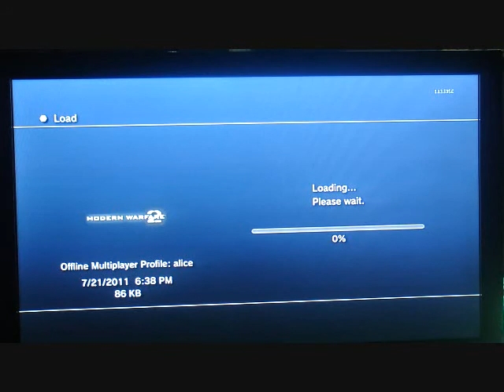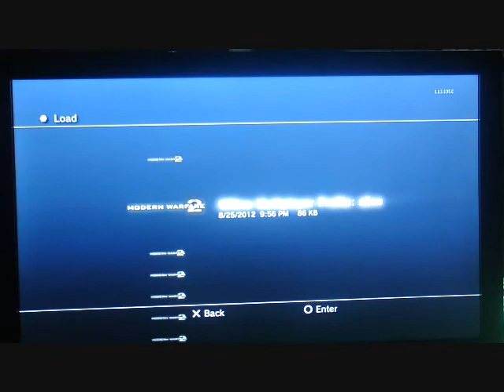IBA plays MW2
IBA plays some old games to pass the time.
We chose COD:Modern Warfare 2 because it's we all suck at FPS games.

This may be a regular thing if we aren't so freaking busy all of the time.